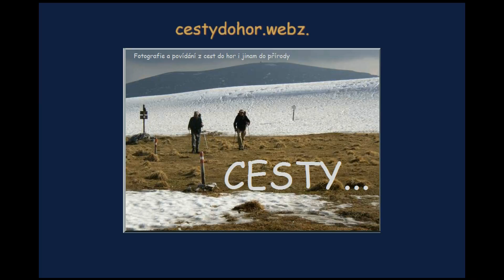Cordillera Real - Zongo Pass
Bolivia, July 2015
Zongo pass (4735m) under Huayna Potosí (6088) about 25 km from La Paz. Trip along the water canal.